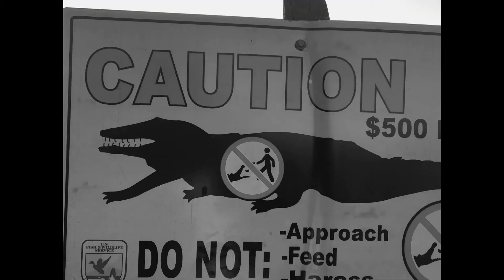J.N. Ding Darling Nature Refuge. Sanibel Florida